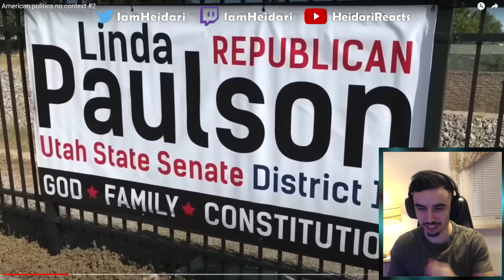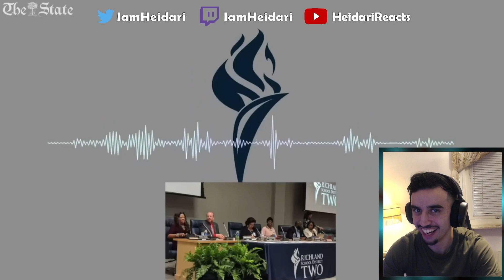American Politics Has HILARIOUS Moments!! 😂😂| American Politics No Context #2 *REACTION*